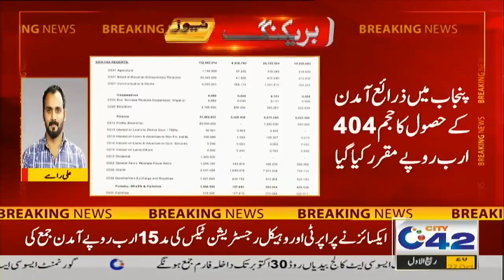12pm News Bulletin | 27 Oct 2021 | City 42